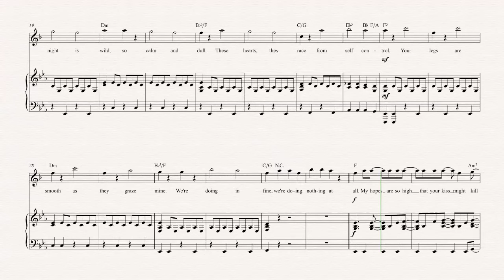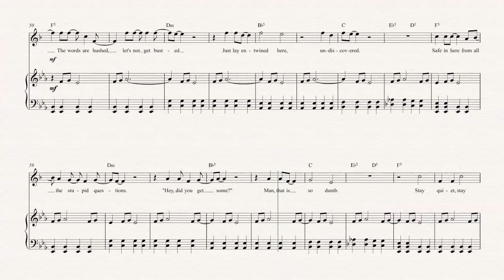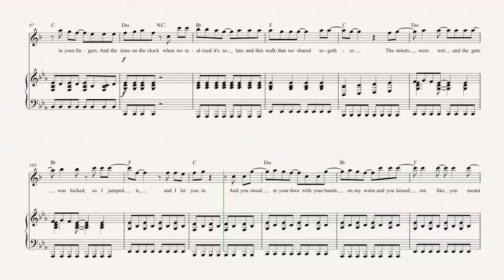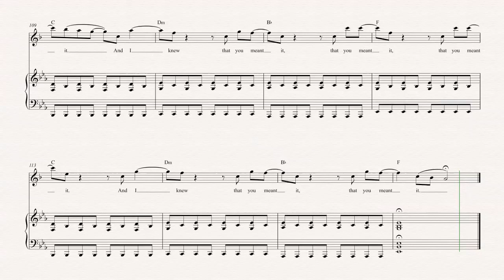Soprano Sax - Hands Down - Dashboard Confessional - Sheet Music, Chords, & Vocals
Soprano Sax sheet music, chords, and vocals of Hands Down - Dashboard Confessional

Learn to play Hands Down and play along!